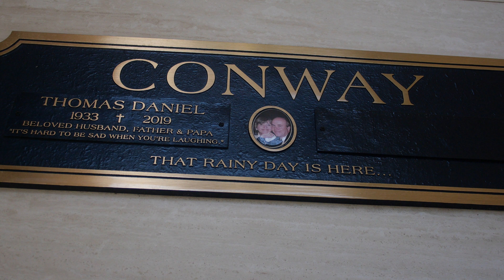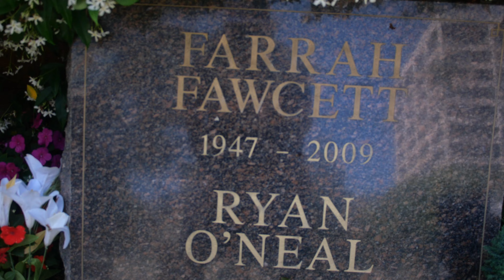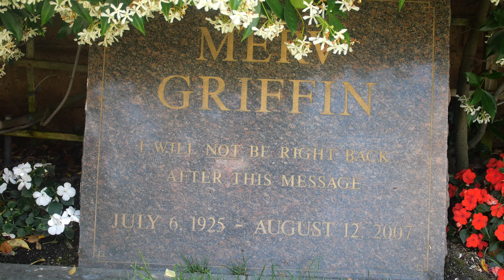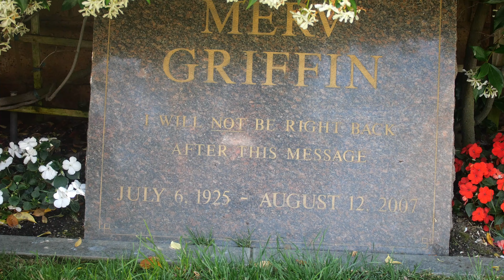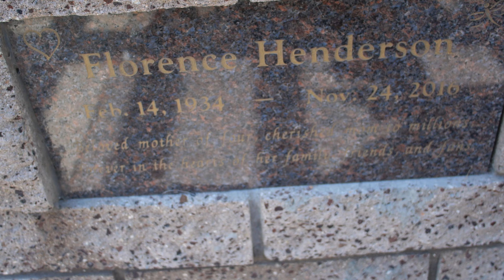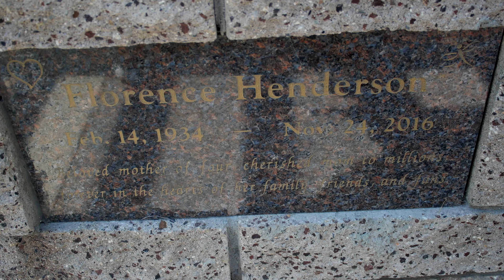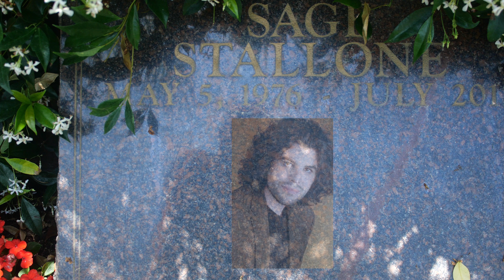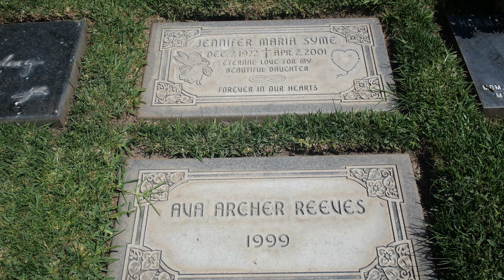Exploring Pierce Brothers Westwood Village Cemetery - Part Two: Hidden Stories and Famous Graves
Welcome back to Part Two of our exploration of Pierce Brothers Westwood Village Memorial Park! 🌳🔍 In this episode, we continue our journey through one of Los Angeles' most iconic cemeteries, uncovering more fascinating stories and notable gravesites.

Join us as we visit the final resting places of some of Hollywood's most legendary stars.